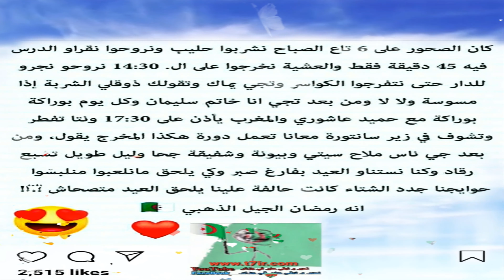رمضان الجيل الذهبي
2020 نكت جزائرية مضحكة نكت الجزائر nokat dahk dz
2020 نكت جزائرية مضحكة nokat dahk نكت الجزائر Blagues Algeria
 السلسلة 01 الحلقة الأولى نكت جزائرية 2020  تحير و تبقى حاير في الجزائر
من خلال هذه السلسلة و حلقات الفيديو سنقوم بنشر أحدث النكت الجزائرية المضحكة جدا و المنشورات المضحكة بطريقة فكاهية و رسوم متحركة انميشن التي لاقت رواجا كبيرا على مواقع التواصل الإجتماعي مثل الفايسبوك و تويتر و الأنستغرام.
إذا أعجبك الفيديو لا تنسى دعمنا بلايك و إشتراك في قناة تحير و تبقى حاير في الجزائر ولا تنسى تفعيل جرس التنبيهات ليصلك كل ما هو جديد
بث مباشر نكت جزائرية مضحكة جدا نكت جديدة اضحك
Dahk dz nokat 2020
2020 نكت مضحكة جداً
تحير_وتبقى_حاير_في_جزائر_الجزائر#
نكت_جزائرية_مضحكة#
Blagues algériennes
نكت جزائرية مضحكة جدا نكت جديدة غير ضحك 2020
Ghir_Dahk_nokat_dz | الجزء 001
نكت جزائرية مضحكة جدا نكت منوعة جديدة 2020| الجزء 01
فقط للضحك
أجمل النكت الجزائرية
نكت جزائرية جديدة مضحكة جداً اتحداك تقدر تبطل ضحك
نكت جزائرية مضحكة جدا 🇩🇿 السلسلة 1 🇩🇿 تحير و تبقى حاير في الجزائر